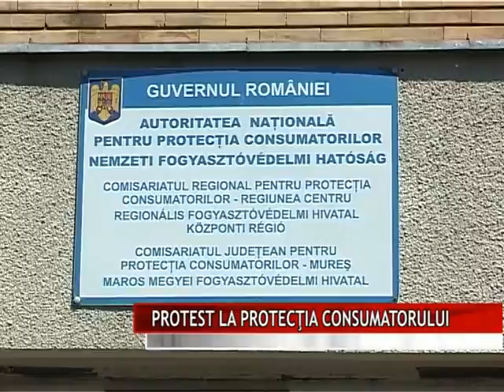PROTEST LA PROTECŢIA CONSUMATORULUI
Nemulţumiţi de salariile primite, care, spun ei, nu echivalează în niciun caz cu munca depusă, angajaţii Comisariatului Judeţean pentru Protecţia Consumatorilor, au declanşat grevă. Protestul nu a fost doar la Tîrgu Mureş, mai multe instituţii din România au fost solidare cu colegii lor.